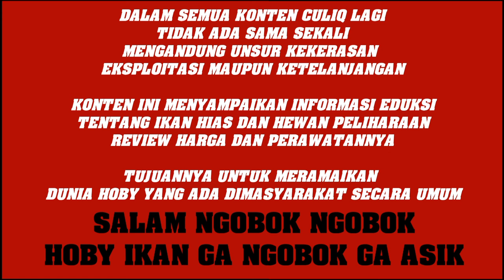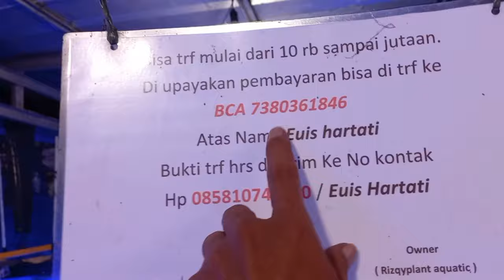UPDATE HARGA HARGA IKAN TERBARU AQUARIUM AIR LAUT REEFTANK TERMURAH TEH EUIS PASAR IKAN JATINEGARA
Harga 75rb

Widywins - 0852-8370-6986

SERBUK PENGGACOR SEKETIKA
DOSIS TINGGI
(Untuk semua burung berkicau)
Suplemen bernutrisi  serta kaya akan kalsium lengkap untuk penggacor instant burung kesayangan anda.

SUPLEMEN SERBUK TERDIRI DARI BAHAN - BAHAN BERKUALITAS SUPER MEWAH
SEPERTI :
✅VITAMIN LENGKAP
✅HERBAL REMPAH – REMPAH ALAMI
✅AKAR GINGSENG JUGA PREBIOTIK YANG DIOLAH SECARA BIOTECHNO

Penggabungan bentuk serbuk ini juga
bermanfaat untuk :
• Menciptakan spontanitas energi dan power pada saat lomba.
• Pembentukan kalsium untuk proses metabolisme tubuh.
• Pembentukan karakter hormon penggacor seketika pada tubuh.
• Menjadikan stamina burung selalu berpenampilan sempurna.
• Menciptakan performa agar selalu tampil maksimal.
• Memaksimalkan mental tempur & memperbesar volume disaat lomba.
• Sebagai penggacor instant untuk burung.
• Memaksimalkan daya tahan tubuh & menjaga imunitas.

Cara pakai cukup mudah :
👉Taburkan sedikit Serbuk Penggacor Seketika pada pakan atau ekstra fooding